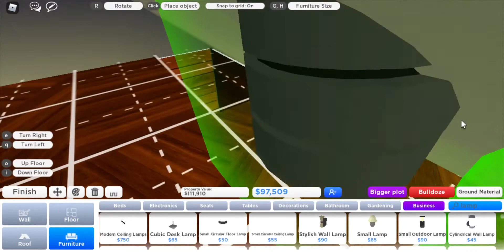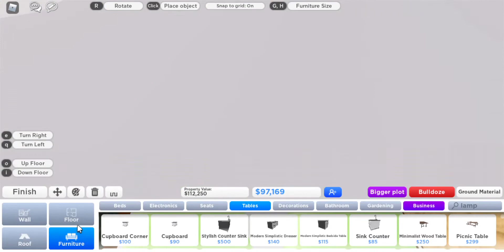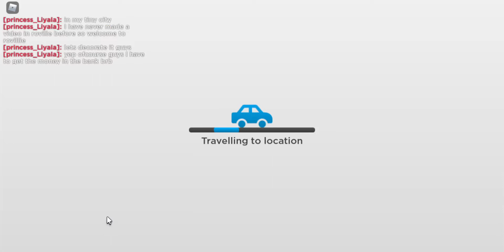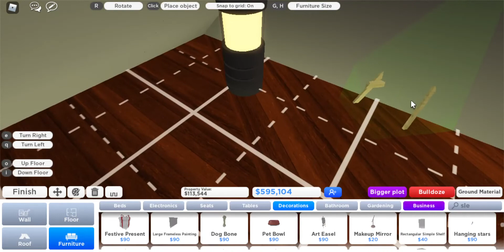Just a random video in RoVillle